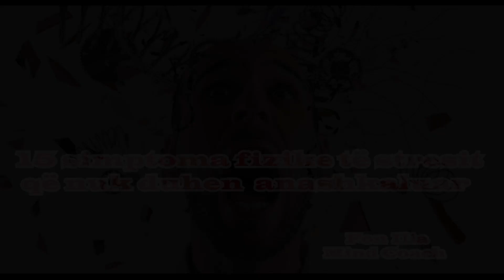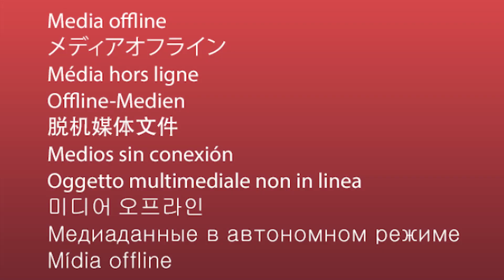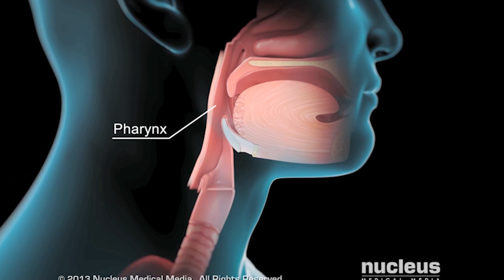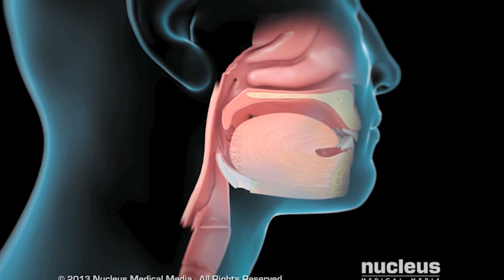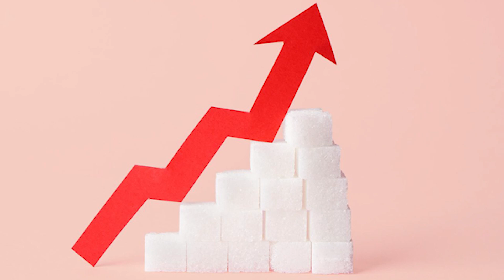15 simptomat fizike te stresit që nuk duhen anashkaluar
Kur stresi zgjat për një kohë të gjatë, trupi ynë mund të fillojë të "shembet". Një gjendje e tillë mbi-stimulimi nuk është e qëndrueshme dhe mund të çojë në një sërë simptomash fizike, të cilat mund të mos jemi të vetëdijshëm se lidhen me stresin.

Në video përshkruhen 15 simptoma fizike që nuk duhet t’i anashkalojmë

Për me shumë dije shikoni videon

 Ju falënderoj!